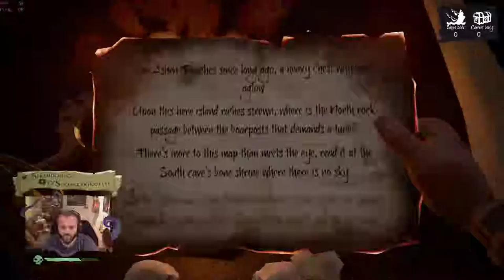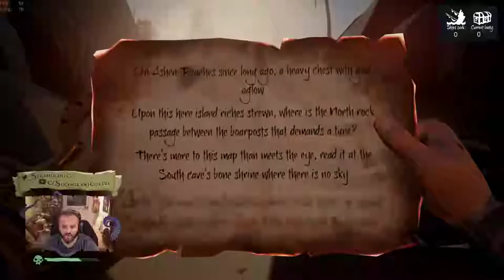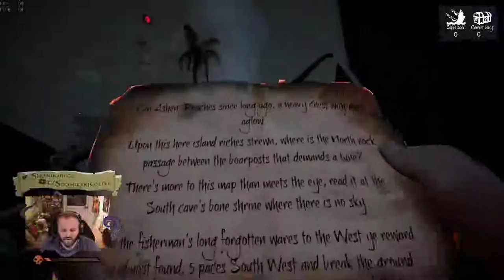The Legendary Crew of The Black Hurl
Watch the adventure of the crew of the Black Hurl as they make their way in the Sea of Thieves!